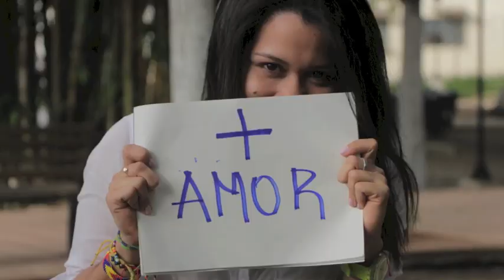Mas Corazon Profundo Ganador de Concurso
Felizidades Karina!